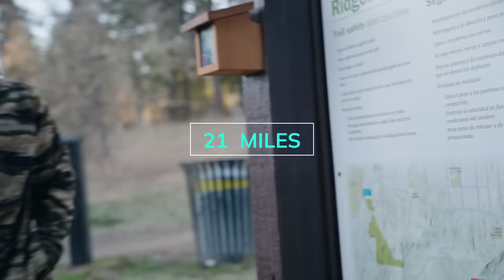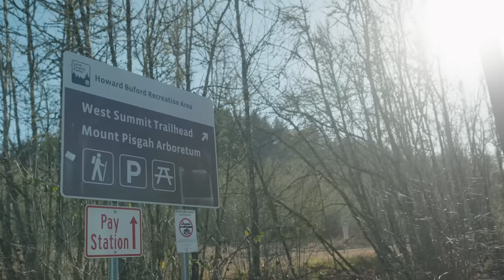Lift, Run, Shoot | Rich Froning | 005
Listen to Rich and Cameron discuss what it takes to be a champion, developing mental toughness, Rich’s journey into bowhunting and much more. Hope you enjoy this week's episode of Lift, Run, Shoot!

MTN OPS Supplements Use code KEEPHAMMERING for a free BCAA when you purchase $75 or more